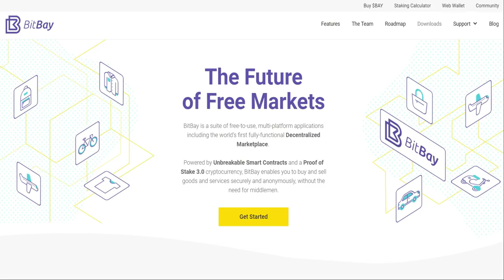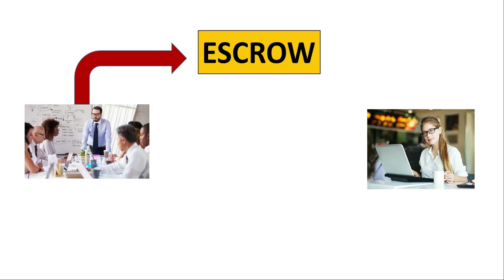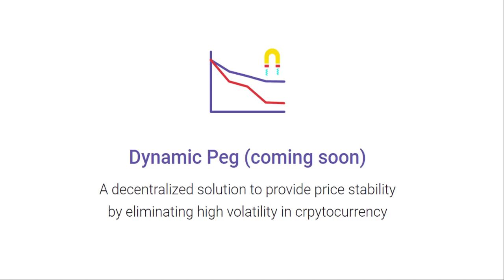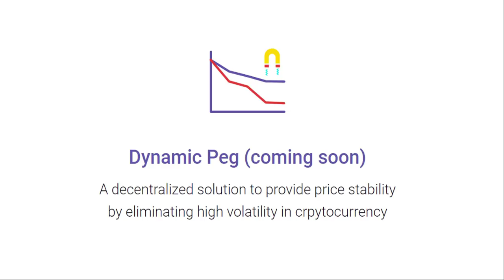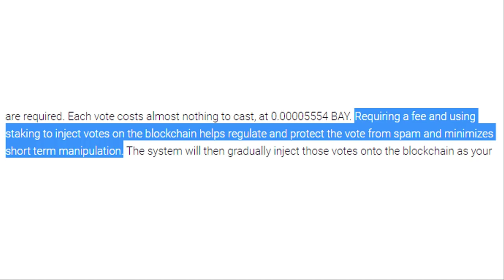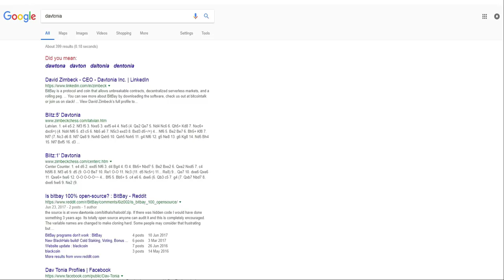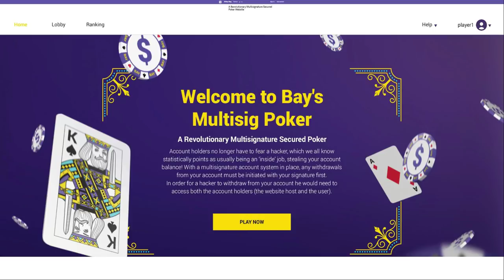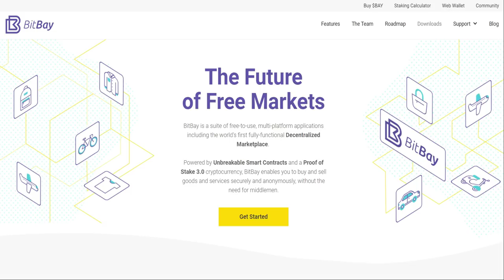BitBay (BAY) Review: The future of free market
BitBay is an interesting blockchain project that attempts to take on E-bay and the centralised ecommerce marketplace by introducing blockchain and smart contracts into the space.

It has also recently released staking features which has caused renewed hype in this project. To discover more about BitBay including their double deposit escrow feature, make sure you watch this BitBay review!

Also do let us know if there's any coin/ topics you would like us to cover so we can be most relevant to you!

1CdBp7WdzRcPp9FwzEupNp3XMPyWy2uN9B